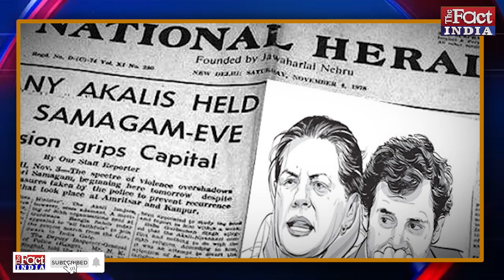Congress Protest : हिरासत के बाद CM Ashok Gehlot की युवाओं से बड़ी अपील || Rahul Gandhi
Congress Protest : हिरासत के बाद CM Ashok Gehlot की युवाओं से बड़ी अपील || Rahul Gandhi || Ashok Gehlot Detained || National Herald Case ||